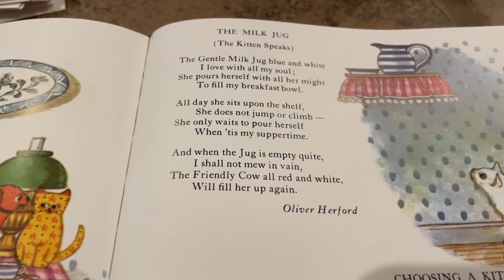The Milk Jug